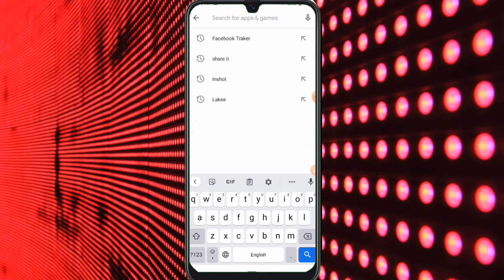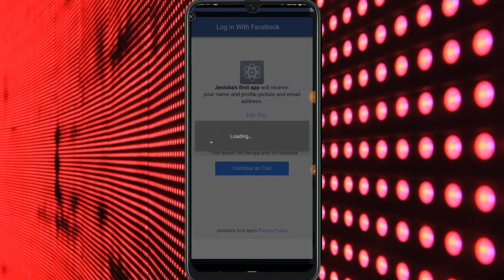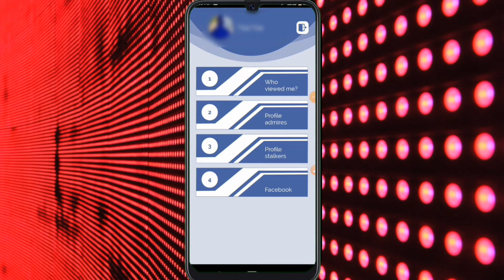How to See Who Has Visited Your Facebook Profile | How To Cheak Who Viewed My Facebook Profile 2020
This video showing how to see who visit my facebook profile in 2020

Download App: Follow this video step

আমাদের  ভিডিও গুলো ভালো লাগলে আমার চ্যানেলটি

►► আরও দেখুন

➡️all Android tricks and tips
➡️Android new app update review here
➡️bangla tutorial
➡️Mobile tips
➡️Apps review

📽️ Video information:
Produced by: Nahid
Edit & Color: Fuad
Directed by: Xtreme Bangla Tips

Xtreme Bangla Tips